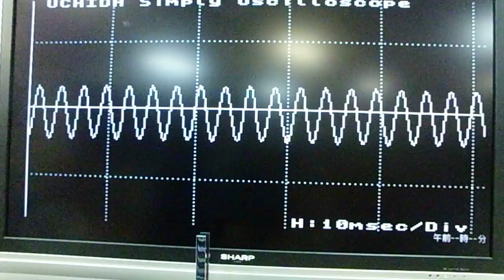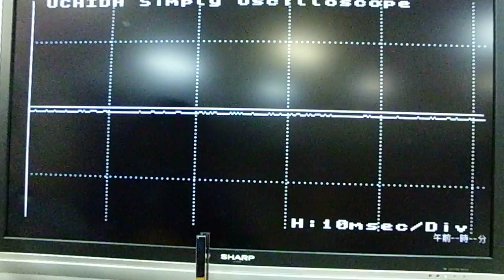音の高さや大きさの違いと波形Difference in sound height and size and waveform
音の高さは振動数によって決まり大きさは振幅の大きさによって決まります。高い音ほど振動数が多くなり大きな音ほど振幅が大きくなることが波形観察装置でわかります。オシロスコープ